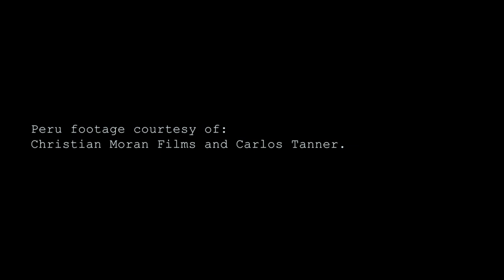Please support us!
A documentary that combines travel and adventure with science and ancient mysticism. Filmmaker Tom Swindell is given exclusive access to the first ever UK Government-funded medical trial into the traditional plant medicine, Ayahuasca. We follow Simon Ruffell, a psychiatric doctor from London, and his colleague Nige Netzband, a psychopharmacologist from Cheshire, as they embark on a journey into the depths of the Amazon Jungle in an attempt to discover the true medical potential of this ancient psychedelic brew. They hope that this controversial work may hold the key to treating the ever-growing mental health crisis in UK.

We need your support... GoFundMe.com/ayahuasca-research-documentary-fund